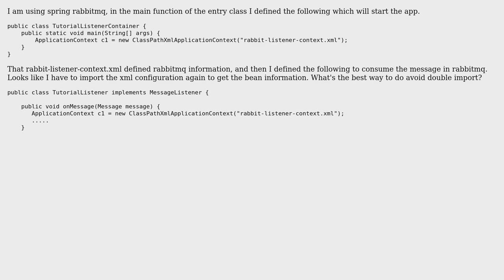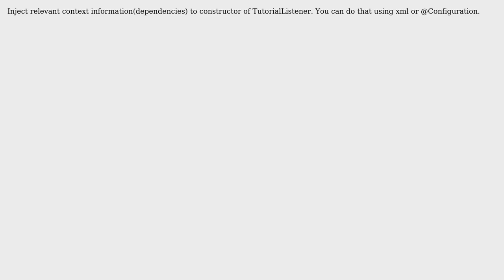spring amqp listener: have to import the context?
With thanks & praise to God, and with thanks to the many people who have made this project possible! | Content (except music & images) licensed under CC BY-SA | Music | Images & others | With thanks to user Lech Glowiak user Daniel Wu and the Stack Exchange Network Trademarks are property of their respective owners. You are responsible for your own actions.